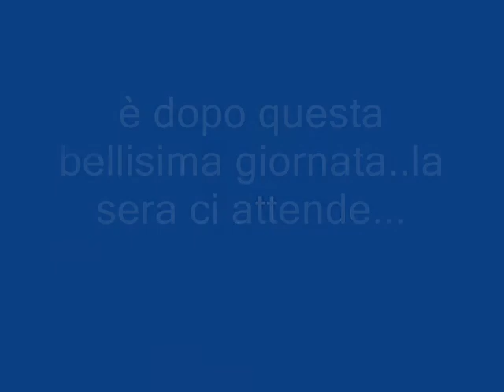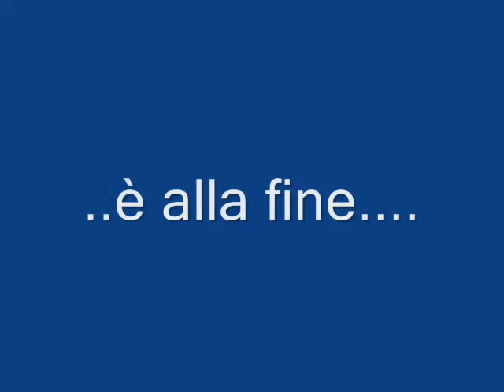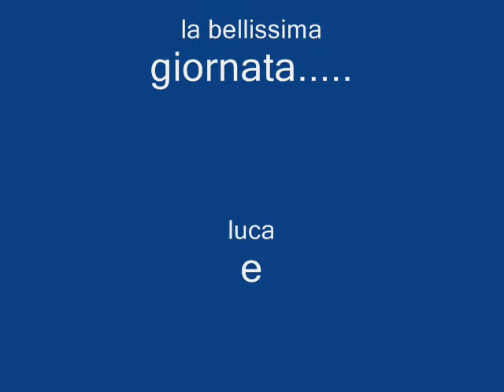pancalieri 22-05-2001.wmv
raduno pancalieri 22 maggio 2010